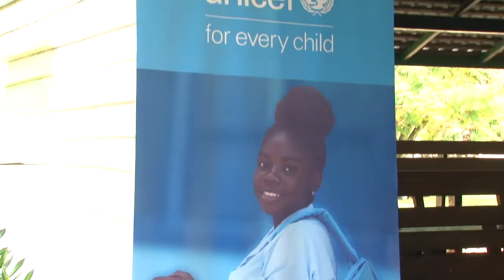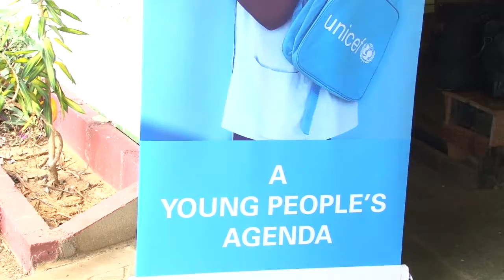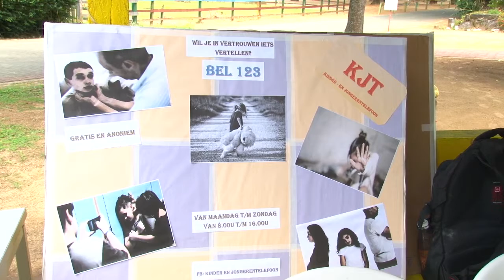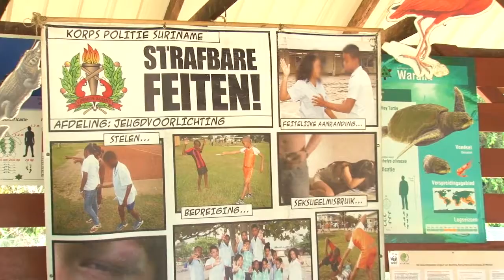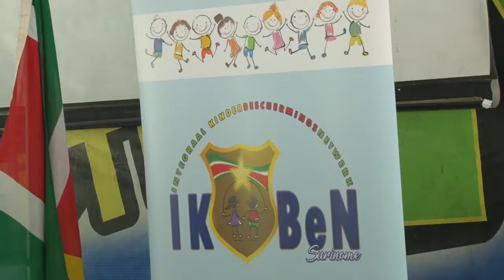In Gesprek Met Stichting Rumas DEEL 1 140819